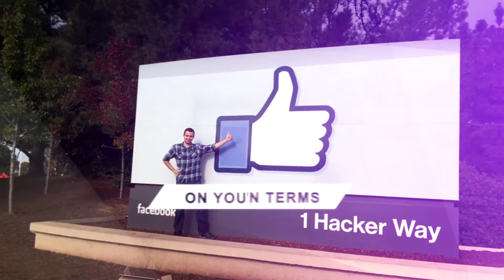YOP062: After Quitting Your Job with Ellory Wells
Check out our FIRST BOOK! to find out more about Life Re-Scriped: Find Your Purpose and Design Your Dream Life Before The Curtains Close.

Ellory is a personal business coach who specializes in effective and efficient ways to new get entrepreneurs off the ground. He is the Amazon #1 Best Selling Author of How to Start Your Professional Podcast for $200 or Less." He has over 15 years of sales experience, and before starting his own business, he spent 4 years as the top sales person in one of the largest IT companies in the world. Ellory shares his knowledge and expertise with the readers on his blog and listeners to his podcast. Please connect with Ellory on Facebook and Twitter.